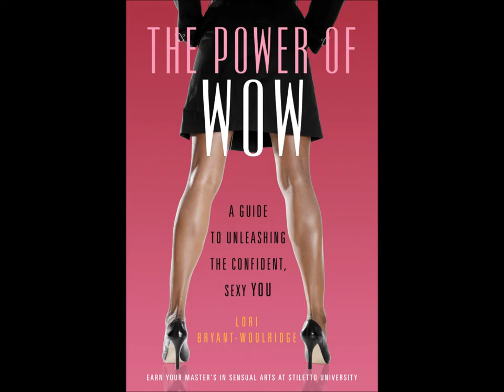Jaiya Interview Be Scandalous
More from my interview on the Sex with Jaiya Show about the need to stop living within the boundaries someone else set for you and be a little scandalous in your life!